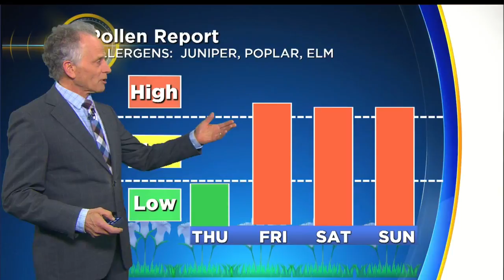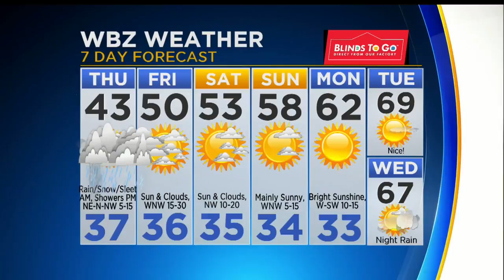WBZ News Update For April 19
Chris McKinnon and Barry Burbank have your latest news and weather.